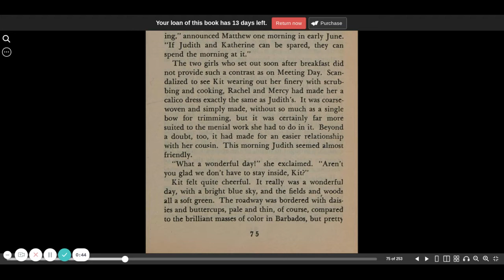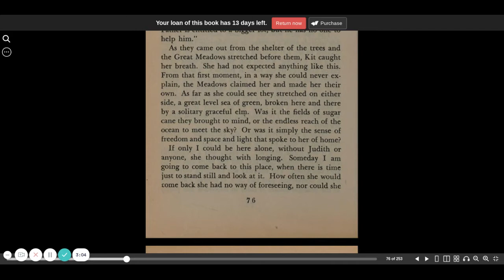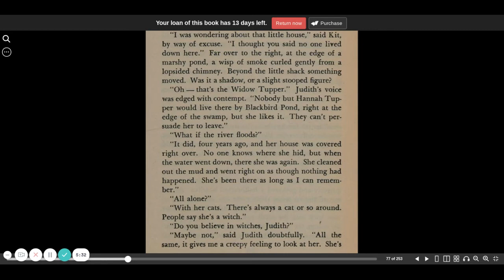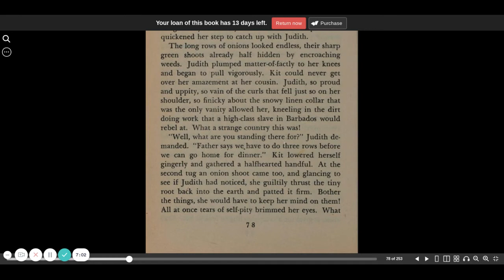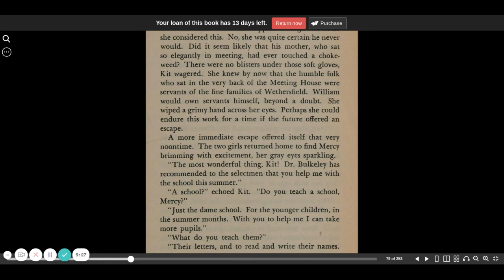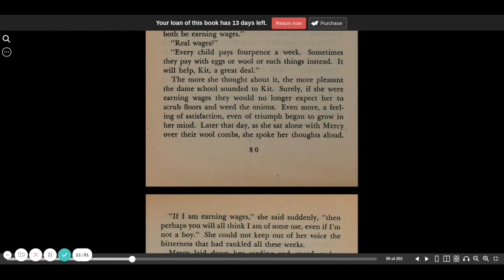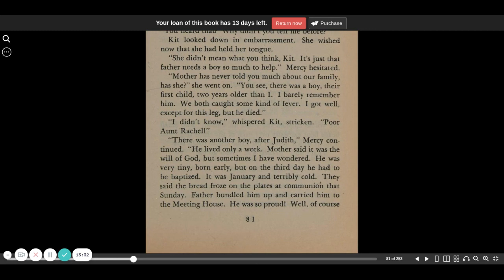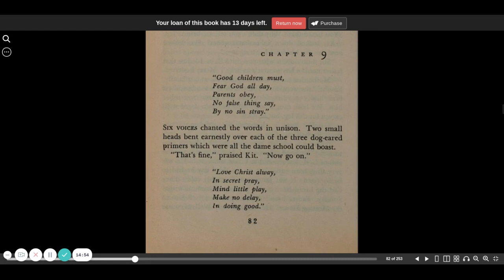The Witch of Blackbird Pond chapter 8 | Elizabeth George Speare | CC Challenge | Sonlight